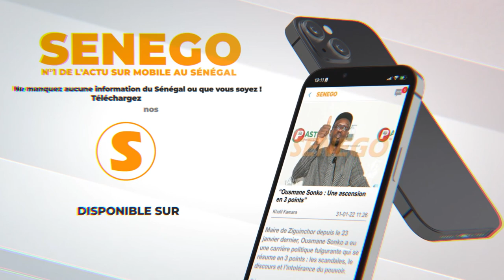Aménagement de la Corniche Ouest de Dakar : Macky Sall annonce la construction du mémorial de Gorée